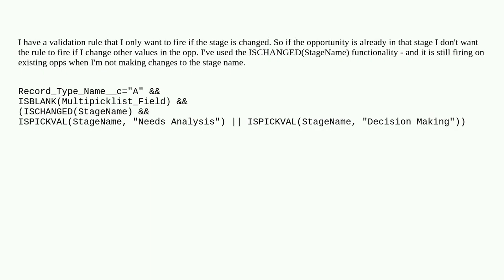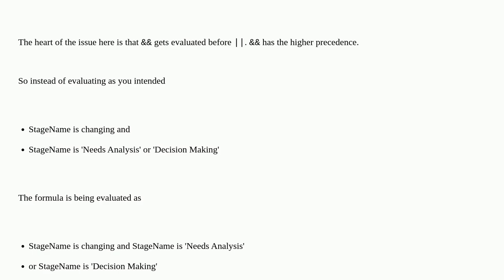Salesforce: Validation Rule to only Fire when Stage ISCHANGED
Validation Rule to only Fire when Stage ISCHANGED

A special thanks goes out to the community

  validation-rule